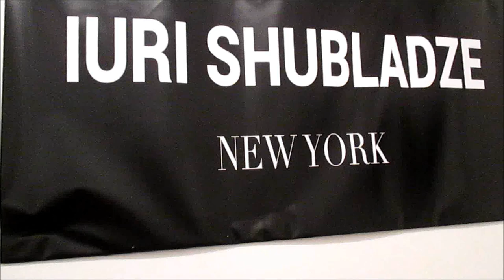Luri Shubladze accesory collection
Ar RepPopRoom,NYC